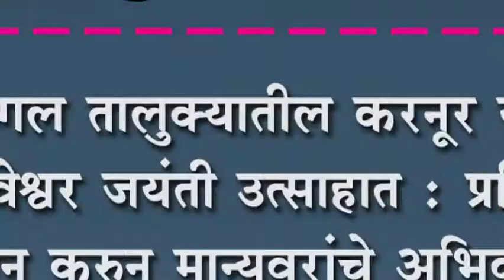कागल तालुक्यातील करनूर येथे बसवेश्वर जयंती उत्साहात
कागल तालुक्यातील करनूर येथे बसवेश्वर जयंती उत्साहात : प्रतिमा पूजन करुन मान्यवरांचे अभिवादन